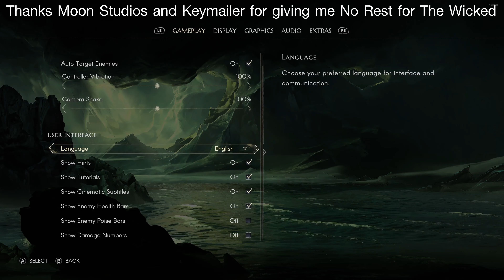No Rest For the Wicked Part 1 พากย์ไทย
Thank you Private Division for giving me No Rest For The Wicked

From Moon Studios, the award-winning developers of Ori and the Blind Forest and Ori and the Will of the Wisps comes No Rest for the Wicked, a visceral, precision Action RPG set to reinvent the genre.

The year is 841 – King Harol is dead. As word of his death echoes throughout the kingdom, the crown passes to his arrogant, yet untested son Magnus.

Even worse, the Pestilence, an unholy plague not seen for a thousand years, has returned. It sweeps across the land, corrupting everything and everyone it touches. Madrigal Seline, a ruthlessly ambitious figure in the church, sees the Pestilence as a chance to prove herself in the eyes of her god.

These forces converge on the backwater Isola Sacra, where rebel groups and the provincial government fight for control amid the isle’s crumbling ruins.

You are a Cerim – a member of a group of mystical holy warriors imbued with remarkable powers and sworn to defeat the Pestilence at any cost. But the task will prove increasingly challenging as you become entangled in the people’s plight and the vast political struggle of this downtrodden land. Chaos will pull you in every direction as you seek to cleanse the land of wickedness and shape the kingdom’s fate.